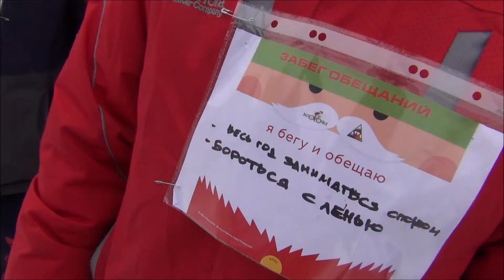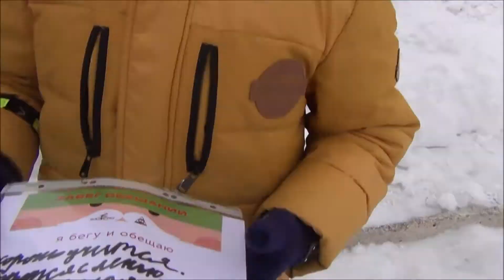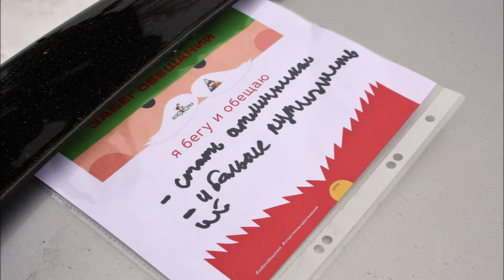Новогодний «Забег обещаний 2021» 1 января 2021 г. Автор видео: Олег Сойнов, Троицк.